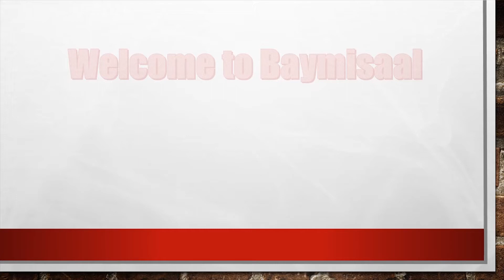Why Magnus is No. 1 in Chess|میگنس کارلسن چیس میں نمبر ون کیوں ہے | मैग्नस कार्लसन नंबर 1 क्यों है?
Magnus Carlsen is the king of chess game. Baymisaal made a research about his life, family and is game. Here you think of chess, and the next word is Magnus. He is very sharp at chess. He is the present legend of the game. There were many chess legends in past like Bobby Fischer and Garry Casparov. Magnus is now at the top. He has made many many victories in the game. He has beaten many chess giants across the world. we are raising the curtain from the secrets of his unbeatable chess career. His expertise in chess is exceptional. Since child hood he has won a lot of chess competitions. Everyone wanted to know why and how he has maintained such a long streak of victories. Now watch this video and learn why this is so…